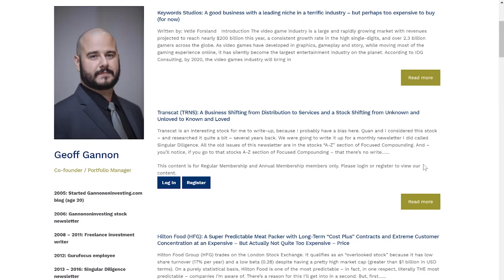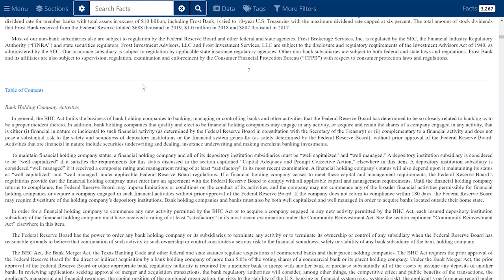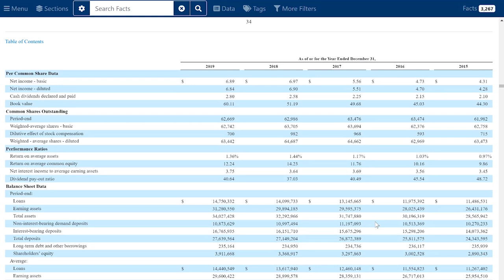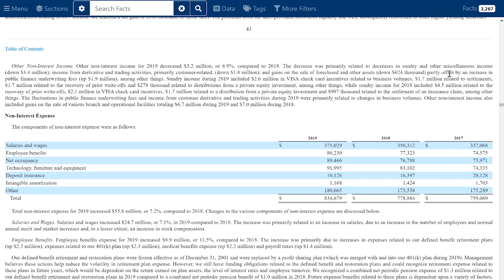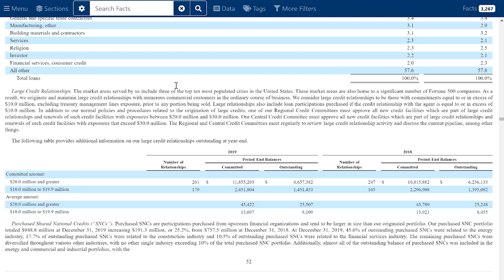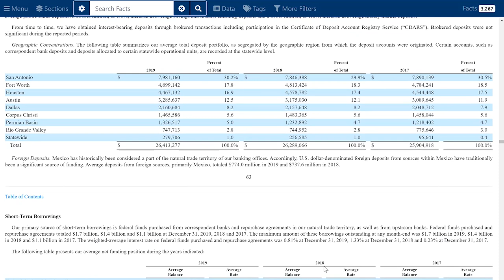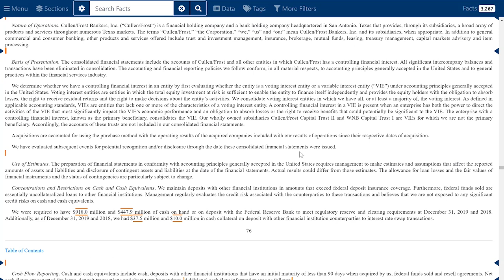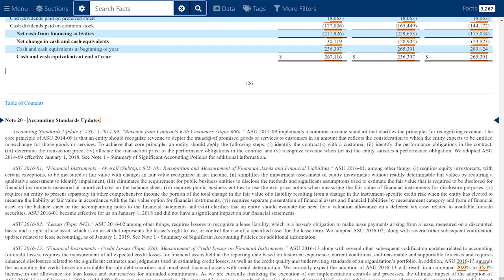Investing in Banks Stocks: Going Through CFR's 10k